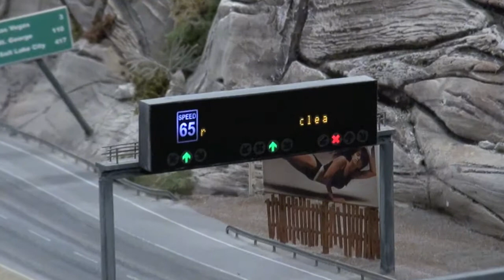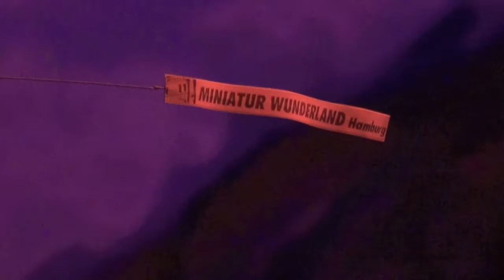Martinix Miniature Wunderland, Hamburg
Ez egy Martinix Movie Mix film.